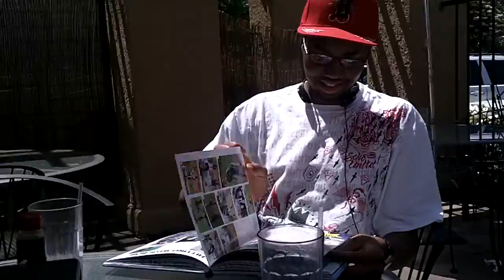Red Onion w 32 St.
Last day of school for John Swett and Pinole Valley so we decided to hang out and eat at Red Onion.